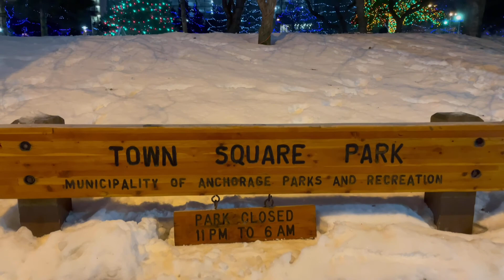New Year (2021)